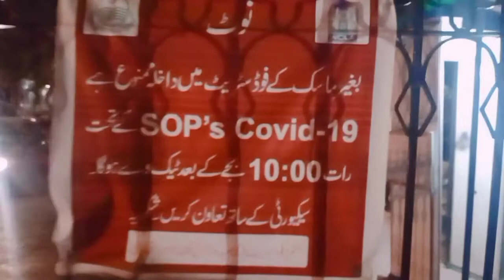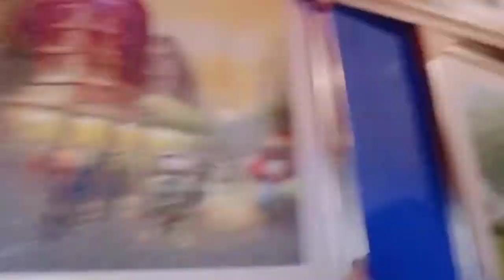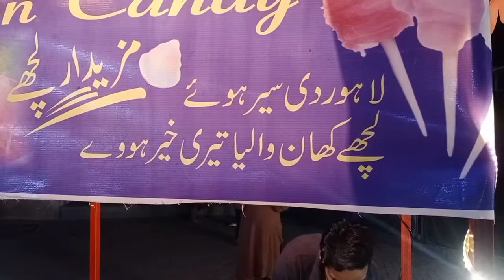Food street behind badshah masjid Lahore best place for family.